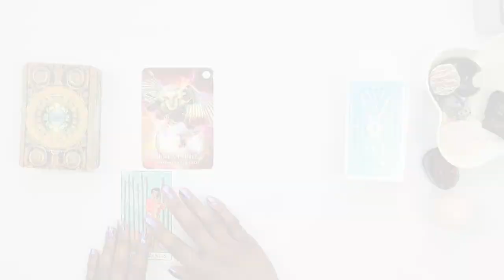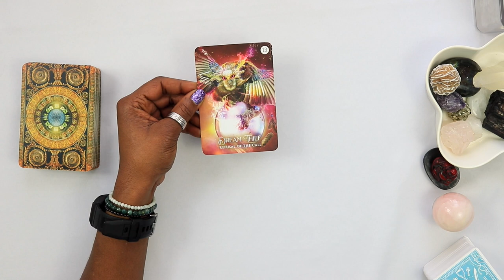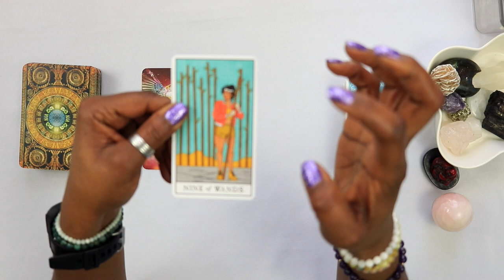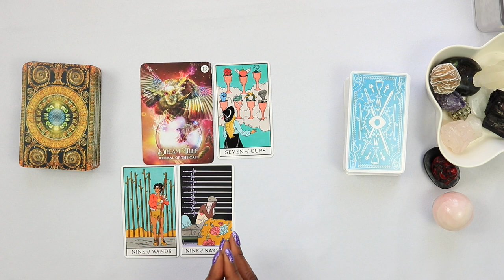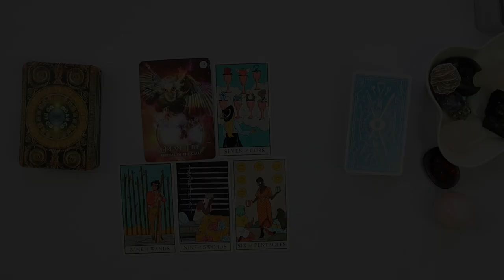Gemini Success Is IMMINENT - tarot reading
If this resonates with you, drop in the comments: "I don't hide from success."